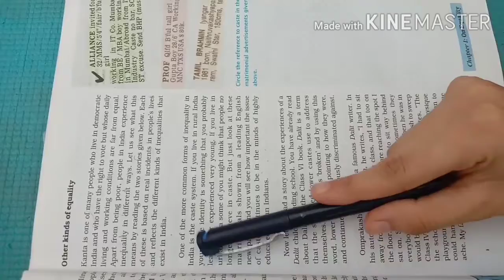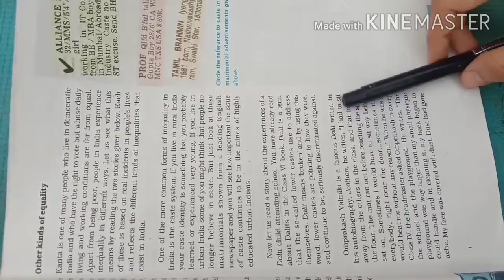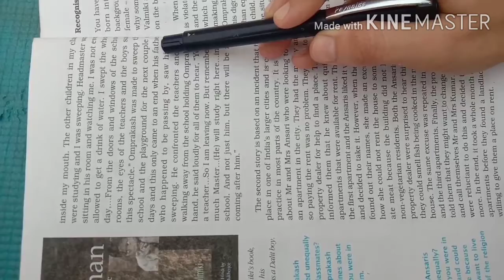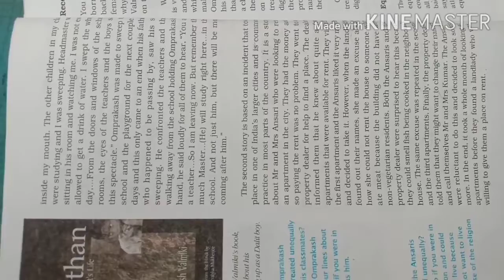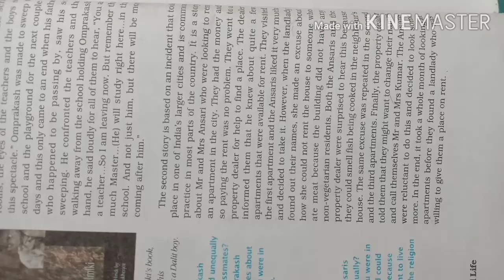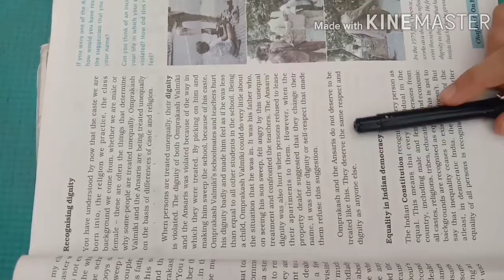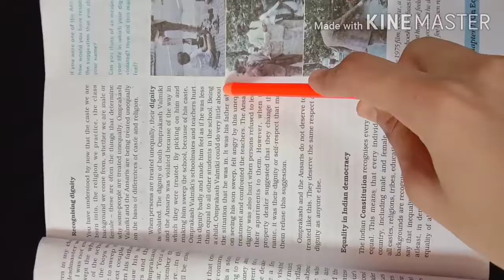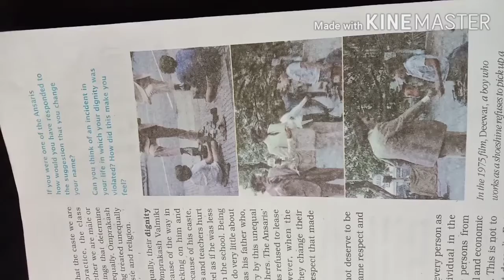Civics class 7, (chapter=1)